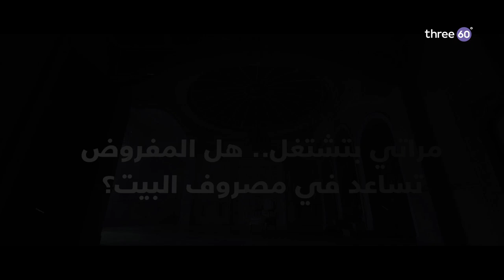مراتي بتشتغل.. هل المفروض تساعد في مصروف البيت؟ - مصطفى حسني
مراتي بتشتغل.. هل المفروض تساعد في مصروف البيت؟